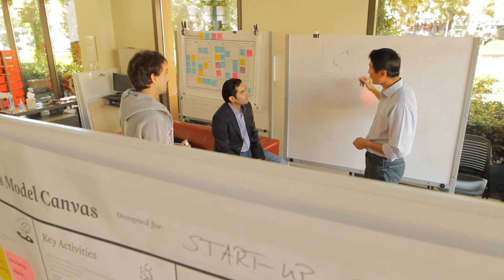Digital Transformation: Leading Organization Change in the Age of AI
The Digital Transformation: Leading Organizational Change in the Age of AI program provides the core technical knowledge, strategic skills, and confidence you need to lead impactful digital initiatives. Learn how to match the right technologies to right-sized objectives, rethink the customer journey using data, and discover frameworks to implement your digital strategy and garner organizational support.